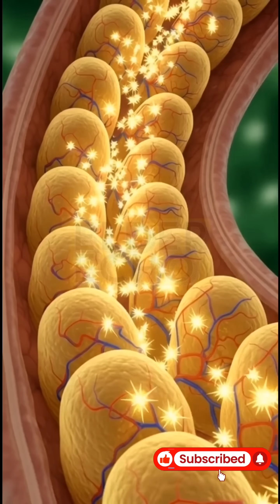What Pineapple Does to Your Body in 10 Seconds 🍍Pineapple